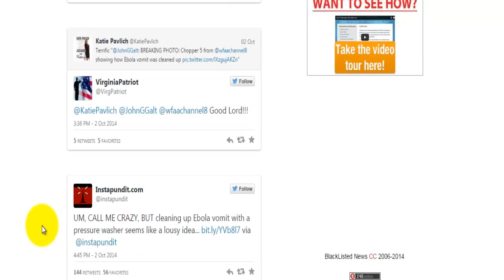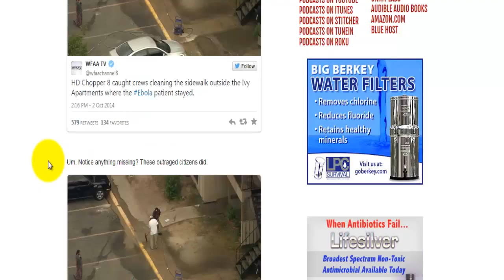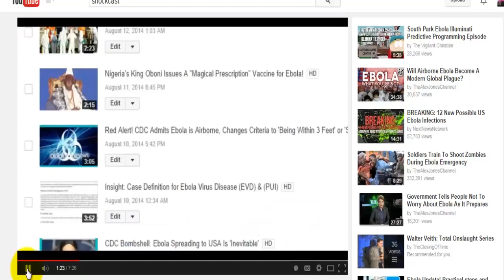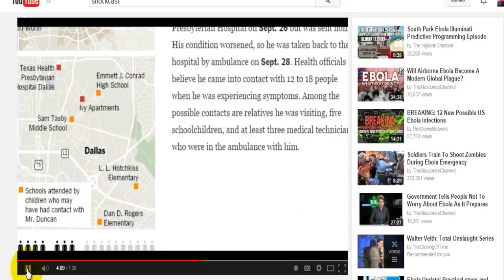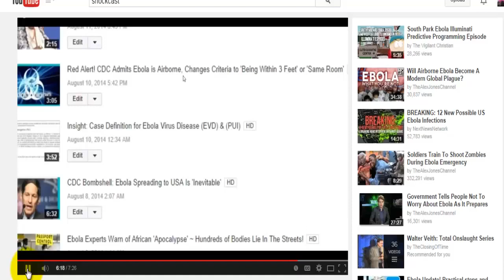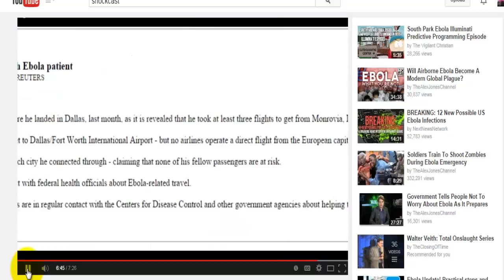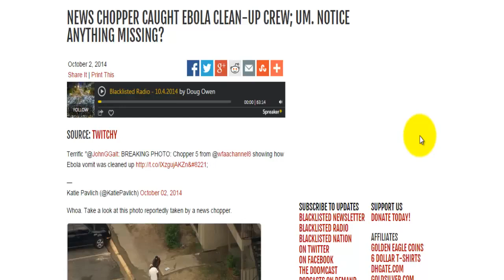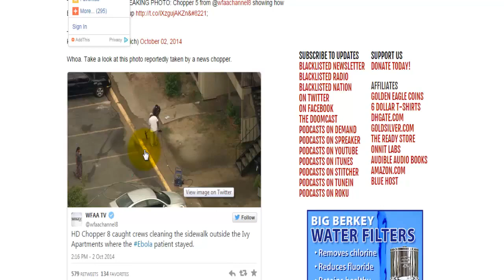Done by Design? Clean up Crew, UNPROTECTED, Sprays Ebola Vomit off Sidewalk with Power Was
Put two and two together and it should become obvious. Enough said

Thanks to for audio and text ,  5th, 2017 From Washington, this is VOA news. Protesters rally in defiance in Hong Kong. An international presence against.

EBOLA WILL BE A ZOMBIE PROBLEM. Ive done so much research and all i can keep saying is that this is by design. Just watch within 3 weeks shit will go down. I hope to God Im wrong people i.